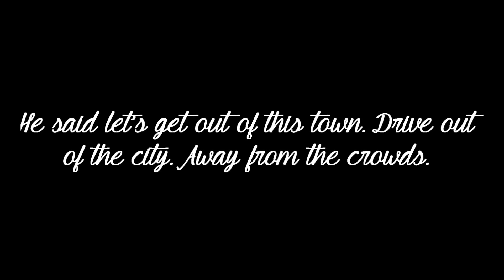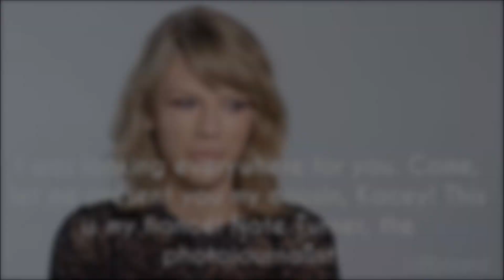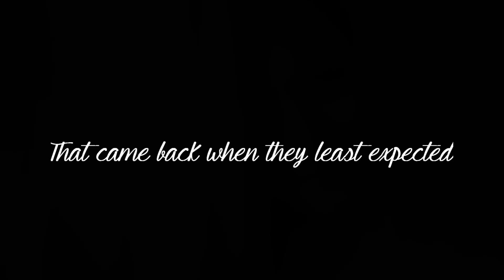One Unforgettable Dream (trailer) HQ [RE-UPLOAD]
READ THIS:::

---»» I've got to say that I'm compltely in love with this trailer...! With this story!! I honestly believe it's my best for Valentine's day! and it's all because of "Wildest Dreams"!! The entire story was inspired by it! I just couldn't wait until start! And now that it's done I can't wait until you read it! :D
PS: don't kill me but... I won't post "Love's Retaliation" today.

Storyline:
Kacey is in love. She's completely in love with a man she spent one weekend with, years ago, and never saw him again. They were young and reckless and both got in and out of that passionate adventure knowing their lives would continue separately after. But she fell in love... And not any other man she dated was good enough; that's why she is still single. Still she tries to deny this fascination about a man that haunts her memory, and dreams, and from whom she only knows his name, and tries to live her life normally in the agitated city of New York. Until one day her, supermodel, cousin, Nikki, comes to town with big news! She's engaged with the most perfect man and most talented photographer! Soon Kacey finds her cousin's fiancé is the man of her dreams... literally! Nate also gets shocked as recognizes the girl whom inspired his most perfect photography work as his fiancée’s cousin! Will they relive an old passion and turn into something else, or will they keep the dreams for when they're sleeping... separately?

Cast:
Kacey Johnson - Demi Lovato
Nate Turner - Joe Jonas
Nikki Johnson - Taylor Swift
Damian Lane - Zac Efron
Leslie Boyd - Selena Gomez
Blaine Turner - Nick Jonas